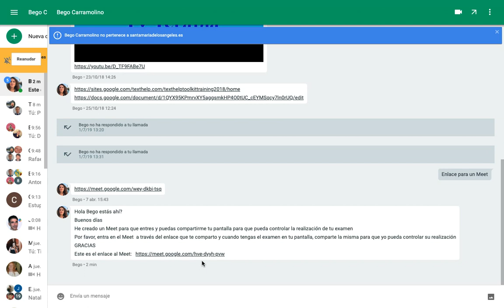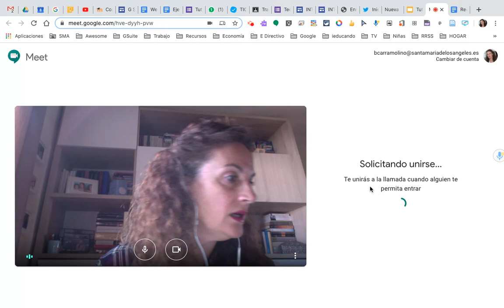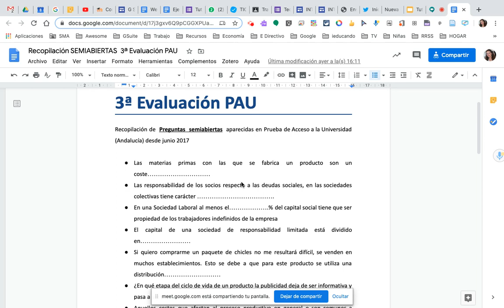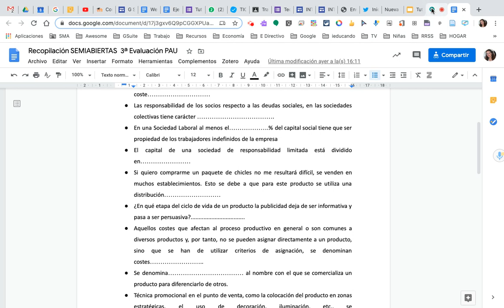Compartir pantalla varios asistentes por Meet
Entrar en un Meet de otro dominio y compartir pantalla varias personas para controlar la realización de un examen presencial a distancia